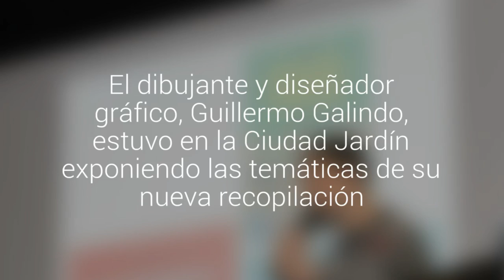"Malaimagen" presentó su libro "Malditos Humanos" en el Duoc UC de Viña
El dibujante y diseñador gráfico, Guillermo Galindo, estuvo en la Ciudad Jardín exponiendo las temáticas de su nueva recopilación. "Está basado en las problemáticas actuales", adelantó.